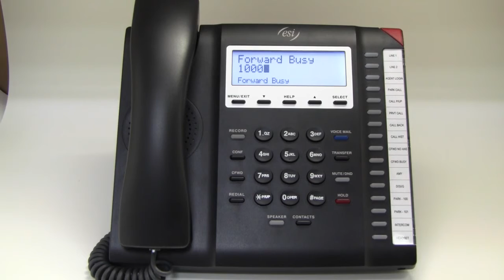ESI 45SIP Phone: Call Forward (Busy)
There are multiple call forwarding scenarios which can occur. Below is a description of each type and how it is to be used. Forward calls to number assigned if station is busy.